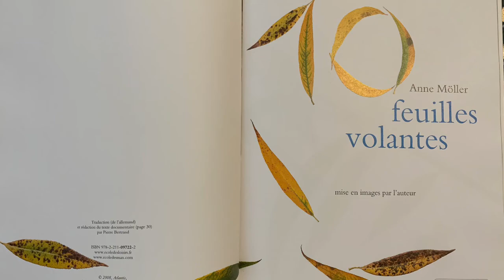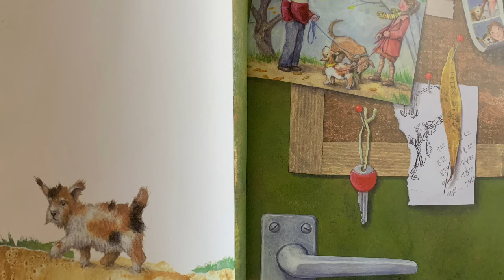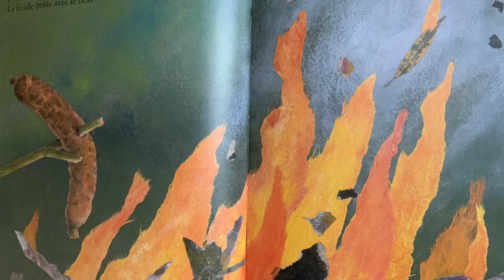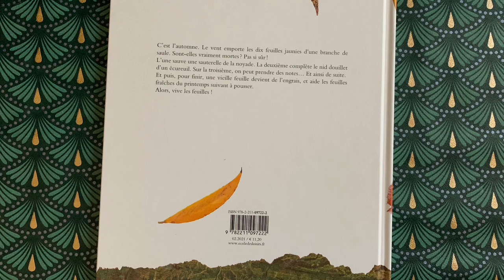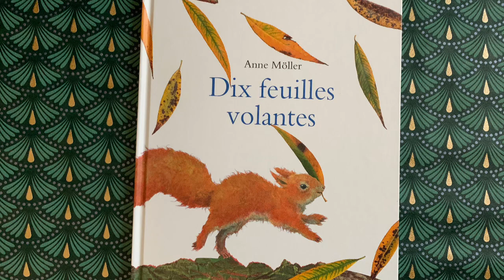⭐️Dix feuilles volantes d’Anne möller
C’est l’automne. Le vent emporte les 10 feuilles jaunies d’une branche de saule. Sont-elles vraiment mortes? Pas si sûr !